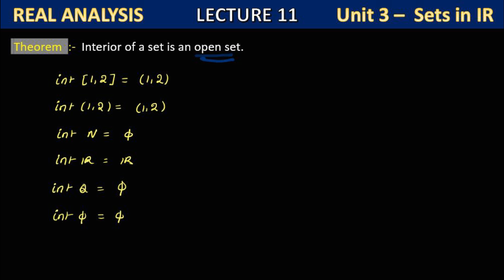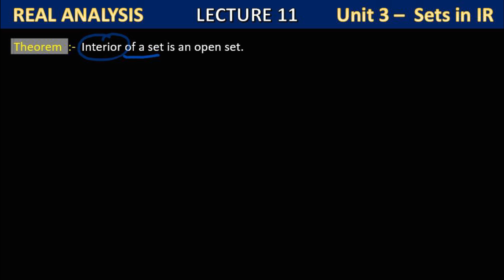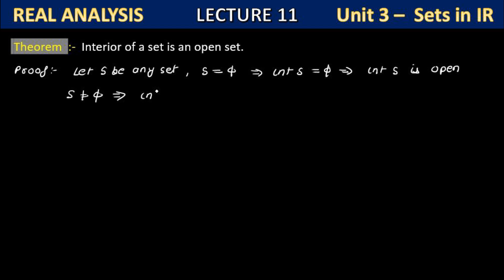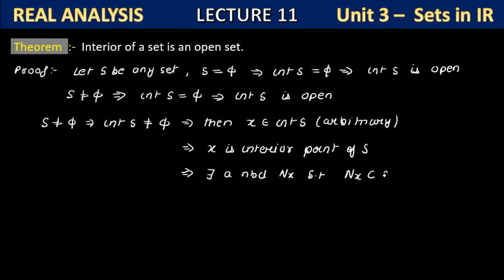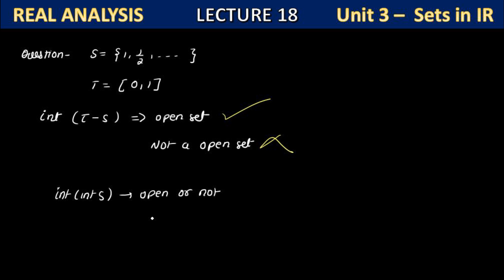interior set is an open set | proof | real anaylsis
Timestamps :-
0:00 - Introduction to the theorem
1:30 - Overview of key concepts related to open sets
3:15 - Statement of the theorem
5:00 - Explanation of the theorem's significance
7:00 - Proof strategy and approach
9:30 - Detailed proof of the theorem
13:00 - Example illustrating the proof
15:45 - Discussion of implications and applications
17:30 - Common questions and clarifications
18:30 - Summary and conclusion

Link related to this Chapter